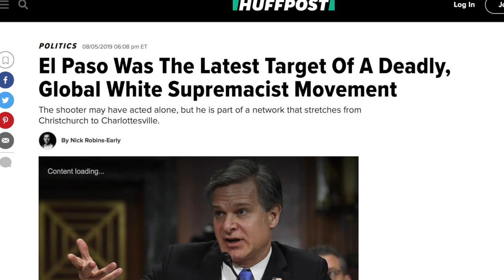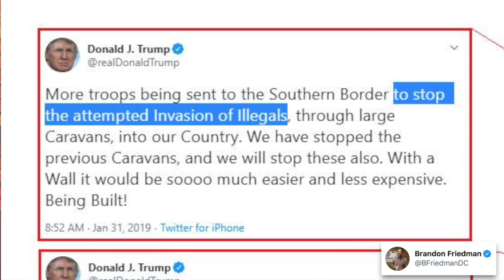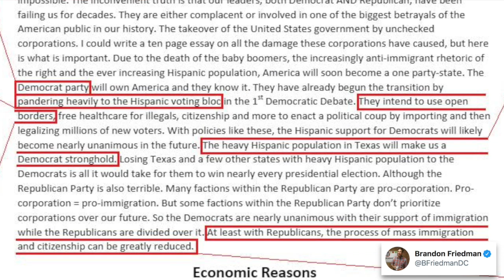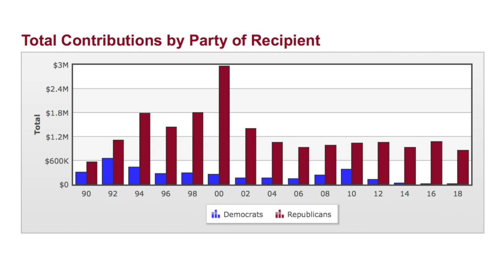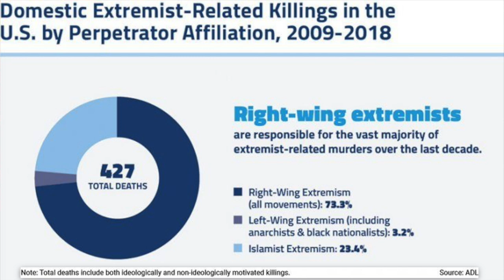How Trump’s White Supremacy Leads to Violence